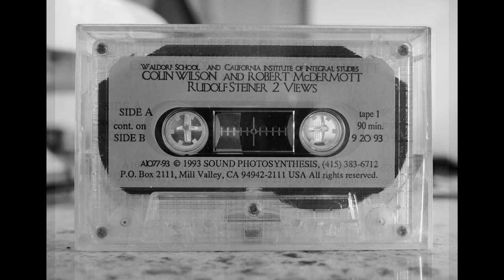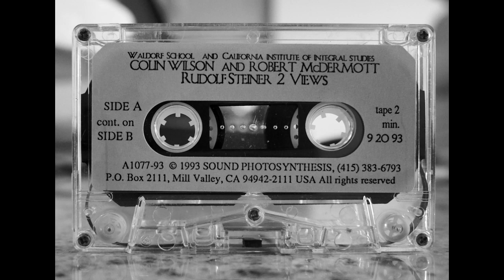COLIN WILSON. California Institute Rudolph Steiner